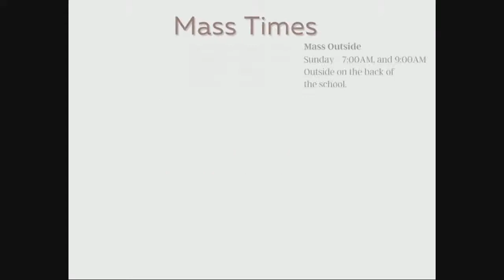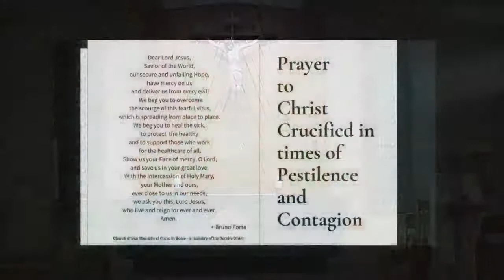October 31, 2020 Daily Mass with Fr. Michael Pontarelli, OSM